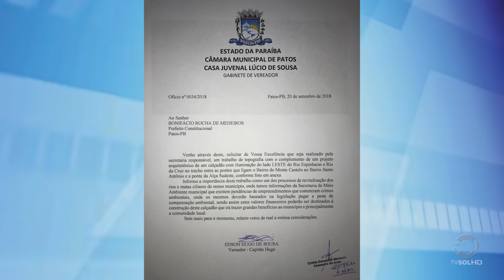RIO ESPINHARAS "PEDE SOCORRO".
Catástrofe ambiental, com alagamentos de ruas, pode acontecer em Patos se o Rio Espinharas não for revitalizado, alerta especialistas.
Entenda o caso na reportagem!